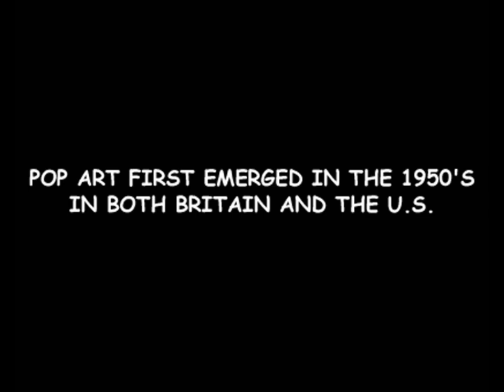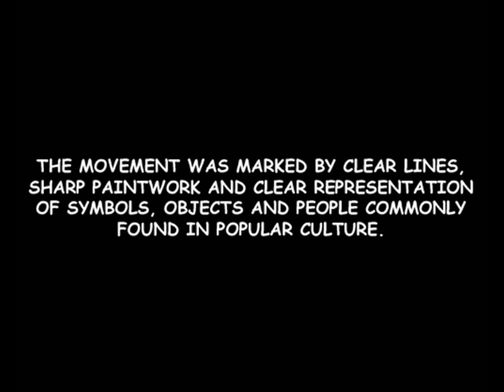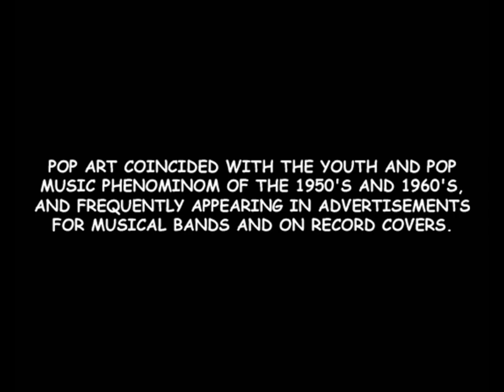POP ART VIDEO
video about pop arts history